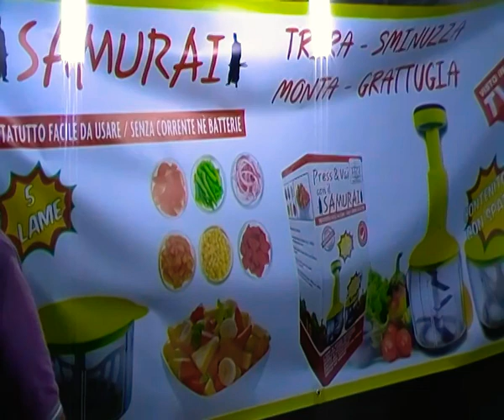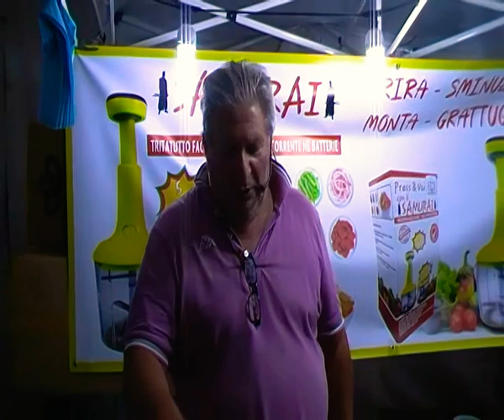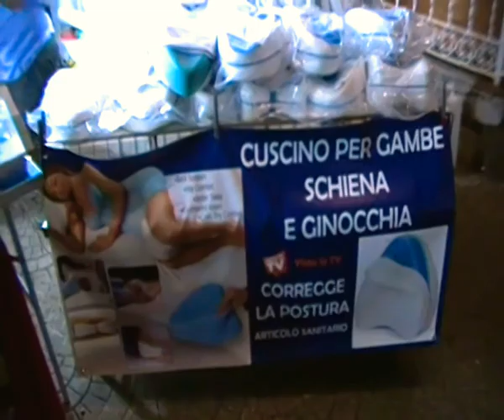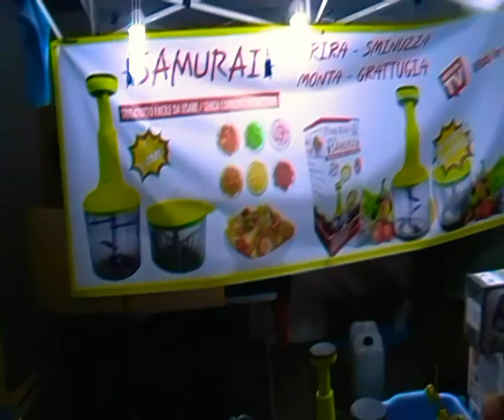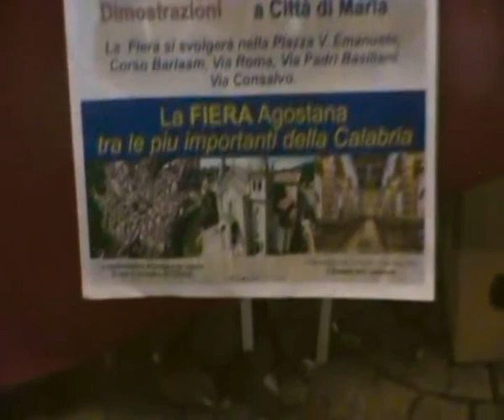Pino raco video HD 2 Seminara festa della Madonna dei poveri 14 agosto 2020